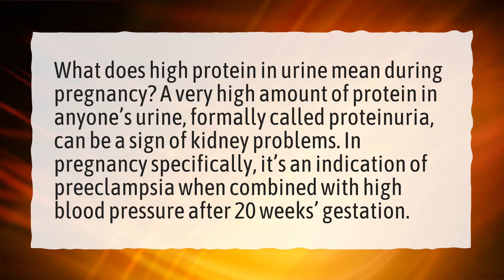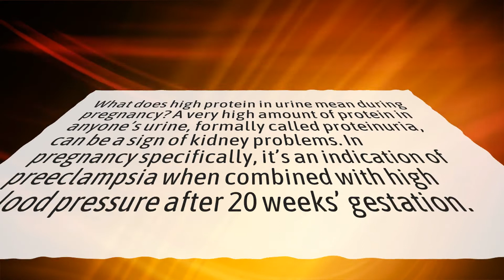Is 1+ protein in urine normal during pregnancy?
More About Protein In Urine Pregnancy • Is 1+ protein in urine normal during pregnancy?